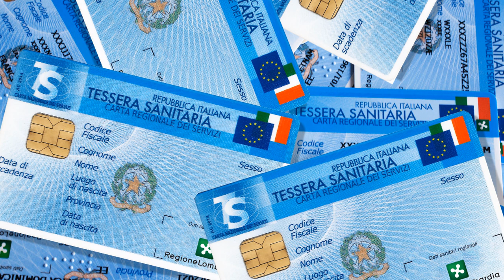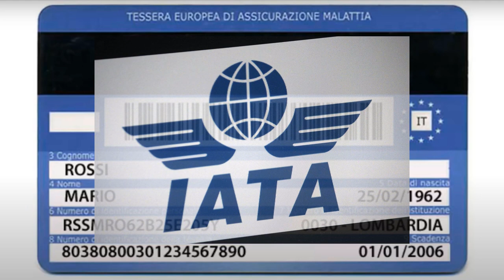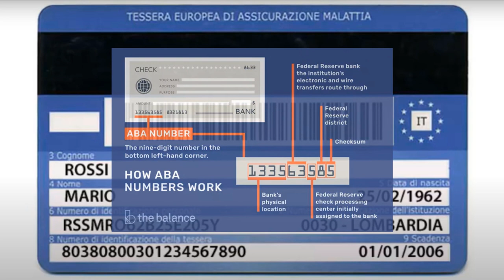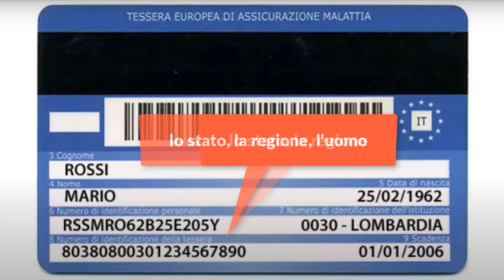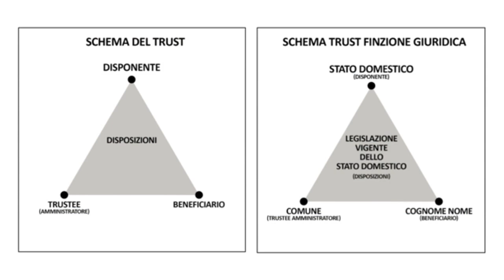non sono favole puntata 01: TESSERA SANITARIA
non sono favole - un progetto di uomini e donne vive del popolo
One People's One Trust 1776
Marco Bignozzi e Barbara Banco ci raccontano una favola "non favola" perchè si racconta una verità che inizia molti secoli fa e che ancora oggi ci riguarda molto da vicino e coinvolge ogni aspetto della nostra esistenza quotidiana.